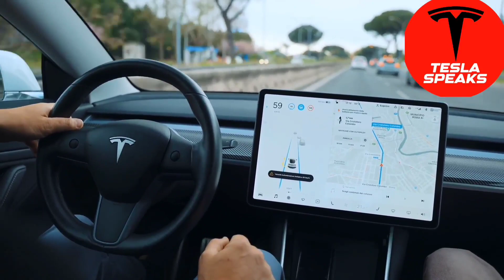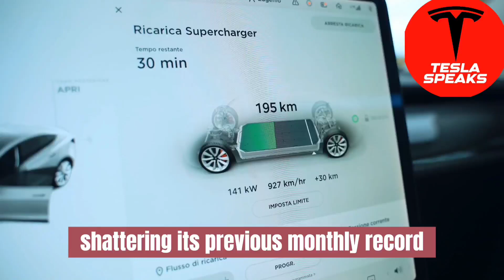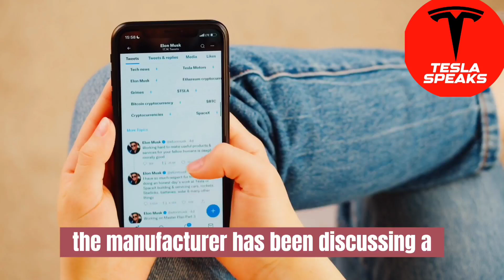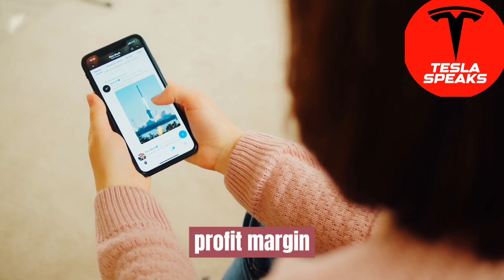Cathie Wood - Tesla has bottomed out, I want more!